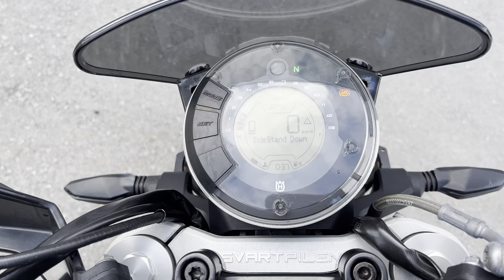No. B10738 HUSQVARNA SVARTPILEN 401